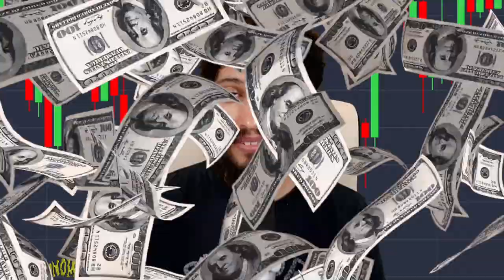Binance and the Mystery of Who is Guangying Chen? (w/ Jacob Silverman) - Scam Economy #29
Journalist Jacob Silverman joins Scam Economy with Matt Binder to discuss one of the biggest mysteries surrounding the world's largest cryptocurrency exchange...who is Guangying Chen? Silverman breaks down Binance's huge role in the crypto space and its founder Changpeng Zhao aka "CZ," the history of the company's opaqueness on many issues surrounding the business, the leaked "Tai Chi" document, the relevance of whether Binance is a "Chinese company," and the mystery surrounding Guangying Chen, a supposed low-level staffer who has long been listed on official documents and company paperwork as Binance's founder.